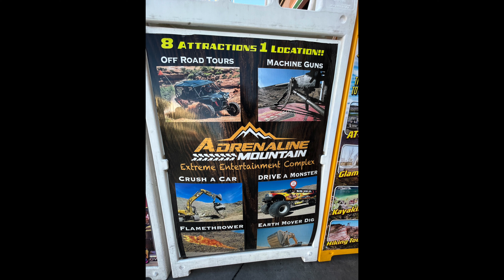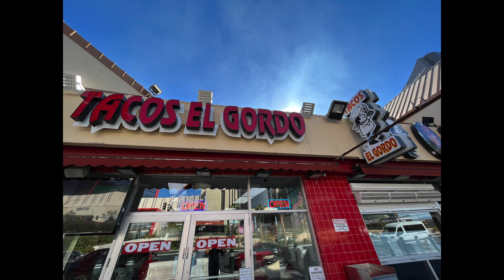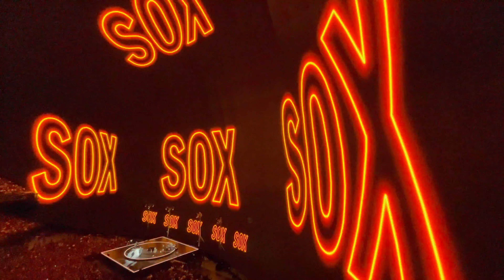U2 Sphere Trip